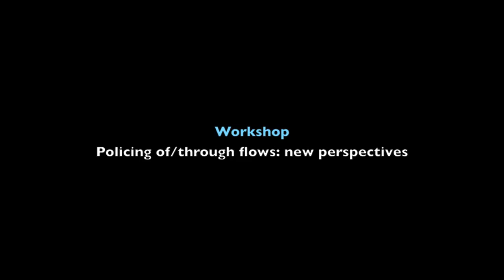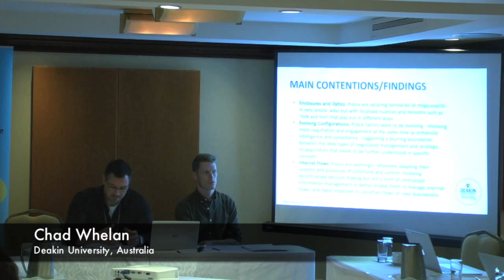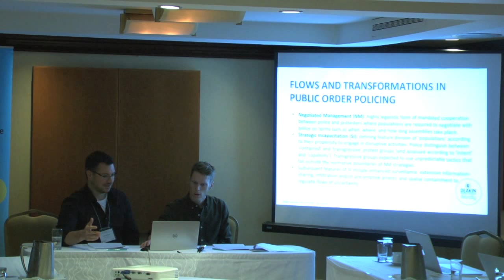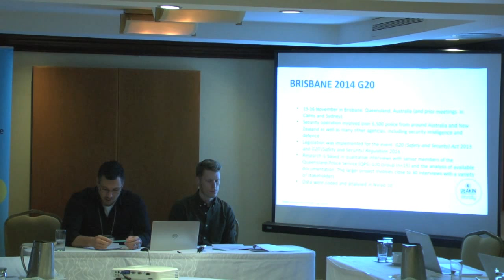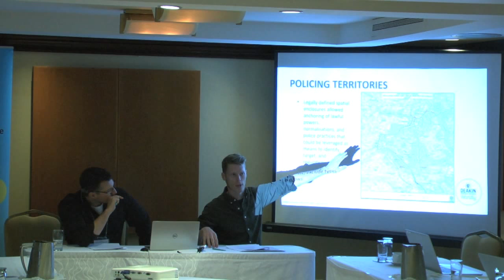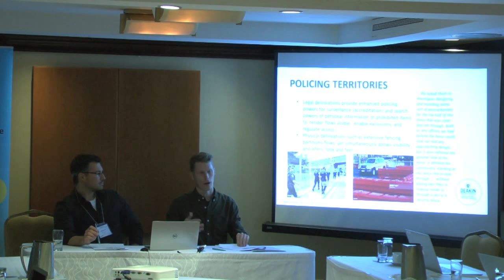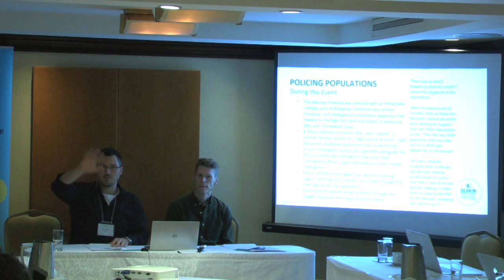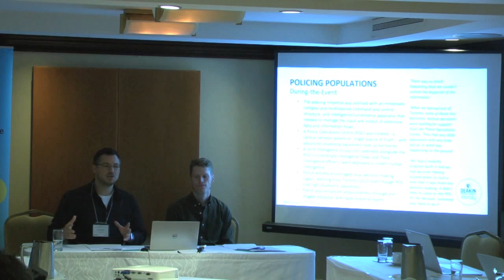Adam Molnar & Chad Whelan : Reflexive adaptations: the regulation of urban flows and shifting...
Title : Reflexive adaptations: the regulation of urban flows and shifting public-order policing imaginaries

The workshop “Policing of/through flows: new perspectives” was held from November 12 to 13, 2015 in Montreal, Canada.

This workshop was organised by CICC's researchers; Massimiliano Mulone, Anthony Amicelle, Karine Côté-Boucher, Benoît Dupont and Samuel Tanner.

Several professors and experts from Canada, Australia, Belgium, France, South Africa, Germany, Norway and the United Kingdom took part in this event.